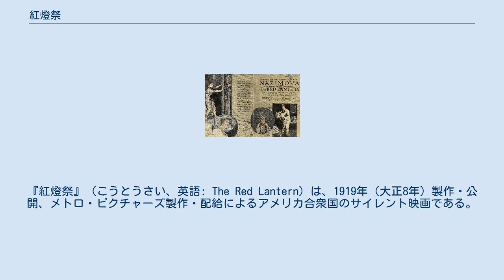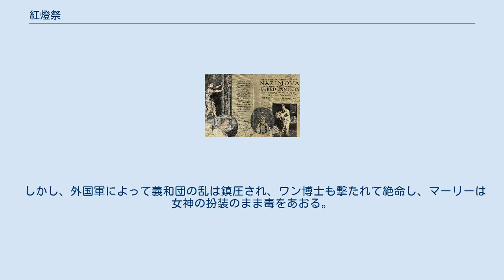紅燈祭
『紅燈祭』（こうとうさい、英語: The Red Lantern）は、1919年（大正8年）製作・公開、メトロ・ピクチャーズ製作・配給によるアメリカ合衆国のサイレント映画である。
日本語別題に『赤燈籠』（あかどうろう）、『赤き灯』（あかきともしび）がある。
 メトロ・ピクチャーズは、現在のメトロ・ゴールドウィン・メイヤーの前身の1社である。
アラ・ナジモヴァの同社入社第1回作品である。
アンナ・メイ・ウォンが、本作にノンクレジットの端役で出演してデビューしているほか、日本人俳優青山雪雄が出演している。
同社の配給により、1919年（大正8年）5月4日に全米で公開された。
 日本では、翌1920年（大正9年）、横浜オデヲン座を当時経営していた横浜・山下町の貿易商平尾商会が正式輸入し、同じ山下町の大正活映が『紅燈祭』のタイトルで配給しようとしたところ、東京・巣鴨の国際活映が上海から中古プリントを並行輸入し、『赤燈籠』のタイトルで宣伝を打った。
興行所有権確認をめぐる訴訟となったが、前例がなく、裁判所は示談を勧めた。
結果、示談が成立し、前者は浅草公園六区の千代田館、後者は同じく帝国館で、同年12月16日に同日公開する、という決着をみた。
 ベルギー王立シネマテークが上映用プリントを所蔵している。
 マーリーは足が大きいといって北京の人たちから馬鹿にされている。
それは彼女の父親が西洋人で、中国人の母親が産後すぐに亡くなったとき、祖母に纏足をさせるなと命じて中国を去ったからだ。
マーリーは余命幾ばくもない祖母から懇願され、足を切ろうとして傷を負う。
この騒ぎを聞きつけ、アンドリューが駆けつけ、自宅のミッション・スクールに運び込む。
 数年後彼女はこの学校の教師になっている。
ワン博士もこの学校の生徒で、アメリカに留学させてもらったが、人種差別に苦しめられ、帰国後は密かに義和団に加わっている。
マーリーとアンドリューは恋心を抱き合うが、そこにサックヴィル卿が娘のブランシュを連れて訪れる。
卿こそがマーリーの父親であった。
アンドリューは純粋の白人のブランシュに心を寄せる。
マーリーは、アンドリューの母親に息子との結婚は許さないと宣告されたショックから、自分に横恋慕するワン博士の言葉にしたがい、外国人排斥の陰謀に加わる決心をする。
赤燈祭の夜、彼女は赤燈の女神に扮して人民を煽動する。
それを見たジュル・ル将軍は、彼女を利用して外人排斥に消極的な皇太后の前で女神を演じさせる。
 しかし、外国軍によって義和団の乱は鎮圧され、ワン博士も撃たれて絶命し、マーリーは女神の扮装のまま毒をあおる。